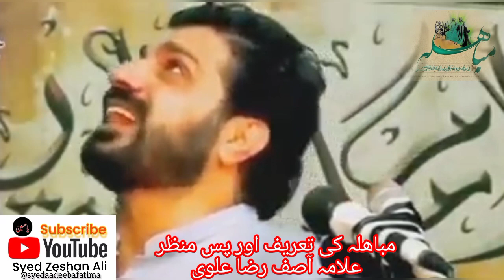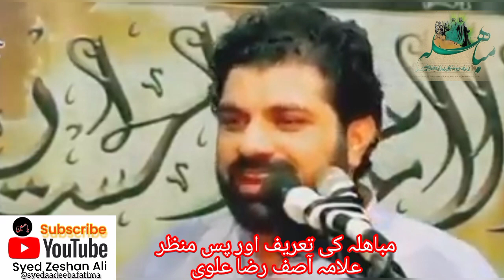The mubahala with the Najrani Christians (Allama Asif Raza Alvi)